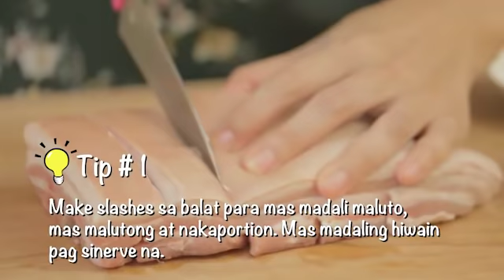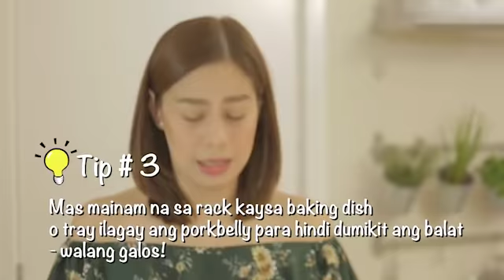CRISPY LAING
ABCbyABC About Baking and Cooking with @abettinnacarlos

Episode 2: CRISPY LAING

Sweet and Salty. Creamy and Crispy. Perfect combo in this Pinoy dish.

OIL-LESS PORK BELLY (baked, not fried)
Ingredients:
pork belly cut 8x10 inches (1.2-1.5kg)
1/2 tbsp salt
1 tsp pepper
1 head garlic minced
6 pcs tanglad or lemon grass stalks, bruised
2 pcs siling labuyo, chopped

Procedure:
1. Make diagonal slashes on the meat side of the pork belly slab.
2. Make vertical slashes on skin side.
3. With meat side up, season with salt & pepper and place minced garlic, tanglad or lemongrass stalks and red chili on slashes.
4. Place porkbelly on a rack and cover with foil. Don’t forget to place a tray directly below the rack to catch oil drippings.
5. Bake in the of the oven, covered at 350F for 1-1.5 hours.
6. Remove from oven, remove foil and lemongrass stalks.
7. Flip, skin side up and place on top of cooked Laing (already transferred into a baking dish)
Place at the top most rack and roast further at 400F for 10-15 minutes to crisp up skin.

LAING (serves 10)
Ingredients:
2 tbsp. oil
1 medium onion, chopped
1 head garlic, minced
1 medium ginger, cut to thin strips
1 pork bullion cube
100g dried gabi leaves, soaked in water for 30 minutes
   to rehydrate
3-4 cups of coconut cream / kakang gata
5 pcs. sweet longanisa (hamonado) - decased
5 pcs. green chili, whole
3 pcs. red sili, chopped

Procedure:
1. Saute onions, garlic and ginger until fragrant.
2. Toss in pork bullion cube to melt.
3. Add in decased longganisa hamonado and render fat. Cook until 4. deep red and slightly crispy.
5. Pour 1 cup of coconut cream and bring to a boil to flavor the cream.
6. Add gabi leaves and toss to combine. Pour 1-1.5 cups of cream. 7. Cover and simmer for 1-1.5/2 hours.
8. Check form time to time. If drying up, add half cup of coconut cream at a time.
9. Once oily, add whole green chili and chopped red sili. Season with salt and pepper to taste.
10. Cook covered for 5 more minutes.
11. Transfer to a baking dish, top with pork belly and roast to finish.